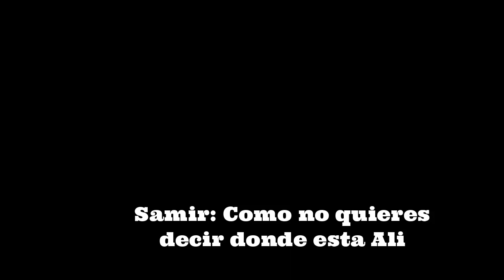Samir287 and WHITHOUT sings Shitno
Primero quiero aclarar que esto no es canon por lo que disfruten asi que mas da si mas difruten.

Samir287(yo)
WHITHOUT(winnet)